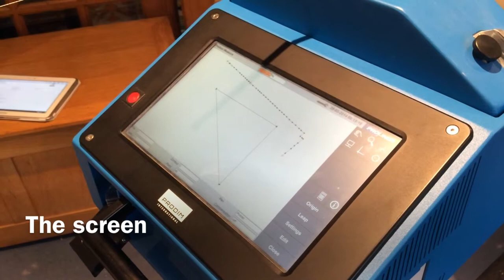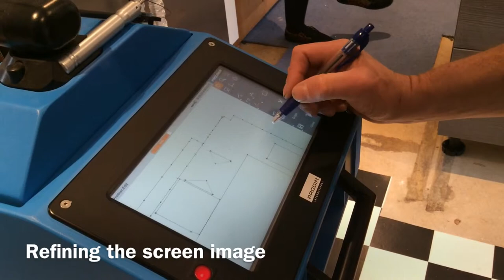Counter Production: Digital Template Making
Digital is the Future and here at Counter Production we have invested in that Digital Future. Our investment of £60k in digital templating equipment has produced tangible results for our clients and for the Company. Traditional "hard" templates, whether in Cordex or hardboard are usually single use and then end up in landfill. Digital templates are the ultimate Eco solution - no waste at all.
Digital templating is also less disruptive for the homeowner with no messy trimming and cutting on site.
Onwards and upwards to Digital Nirvana.!